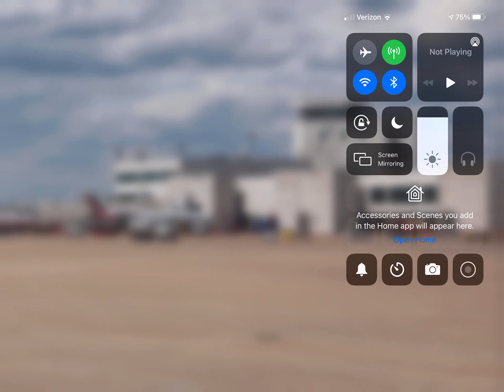Plane Spotting At Nashville International Airport! (KBNA)